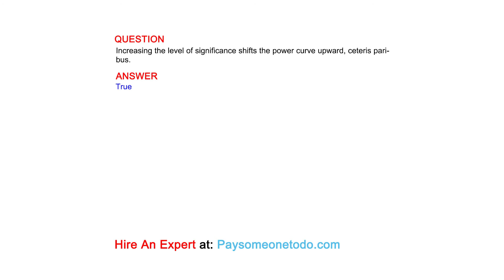Increasing the level of significance shifts the power curve upward, ceteris paribus.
QUESTION